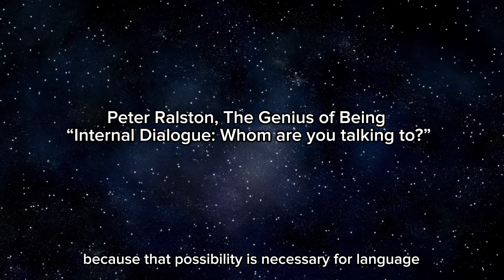How I Stopped Talking to Myself (Turn Off Your Inner Monologue and Live Peacefully)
Stopping my inner monologue has been one of the best pursuits I've ever chosen. Doing what I say in this video will seriously make your life so much more enjoyable.

Peter Ralston's Channel - @PeterRalston

Eckhart Tolle's Channel - @EckhartTolle

If you care about the health of humanity, consider showing YouTube that this channel should be seen by more people by subscribing, liking the video, and sharing the video with other people. All of this makes it so that YouTube spreads the message for us.

Are you interested in a consultation?

0:00 - Best Thing I've Ever Done
0:40 - Why You Talk to Yourself
4:00 - Two Different Approaches
4:58 - The Language Deaf People Think In
6:31 - (Don't Skip) First Step: Create The Possibility (Eckhart Tolle)
9:35 - Second Step: Eradicate Past and Future
10:04 - Third Step: Passive Practice
11:18 - Fourth Step: Active Practice
12:32 - Measurable Meditation
14:26 - How My Life Changed
16:46 - More Vital Information

Book Recommendations in order for going about this:
1. The Power of Now by Eckhart Tolle
2. The Book of Not Knowing by Peter Ralston (with rereads)
3. Pursuing Consciousness by Peter Ralston (with rereads)
4. The Genius of Being (with rereads)